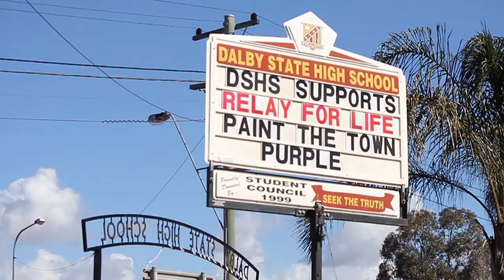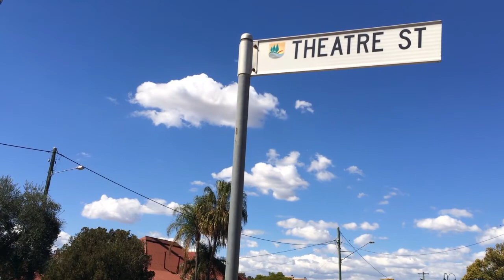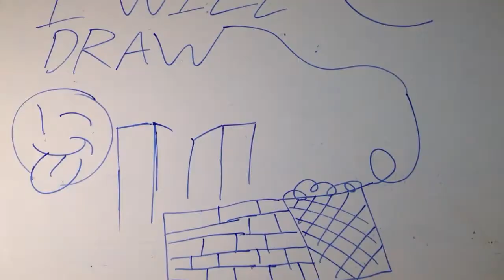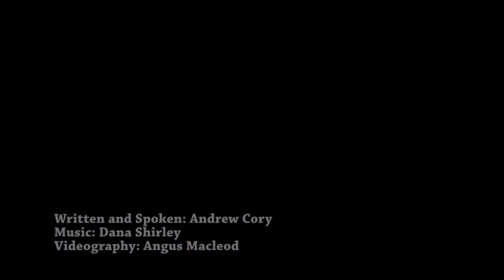HomeTurf Documentary 2014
Home Turf is an arts project based in the Surat Basin communities of Chinchilla, Dalby and Tara. A six week project in the regional centre, through which 100 high school students will devise and co-create a high quality student production utilising theatre skills, dance and technology. These productions centre on an issue of importance to those communities and are then performed for the community.